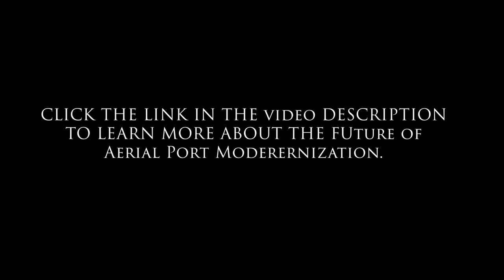Aerial Port of the Future initiative comes to Exercise Mobility Guardian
ALPENA, MI, UNITED STATES
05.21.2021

Tech. Sgt. Travis Alton, Air Mobility Command Manager for Transportation Innovations, Systems and Futures, talks about the role of the Aerial Port of the Future initiative during Exercise Mobility Guardian 2021 at the Alpena Combat Readiness Training Center, Alpena, Mich., May 21, 2021.

Film Credits: Video by Tech. Sgt. Kentavist Brackin

Air Mobility Command
AMC
Multi-Capable Airmen
MG21
Mobility Guardian 2021